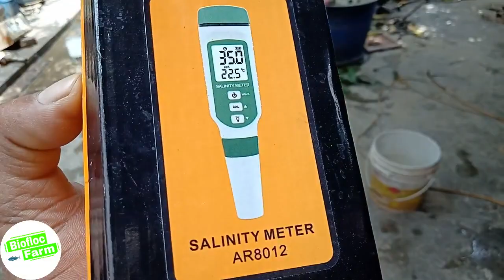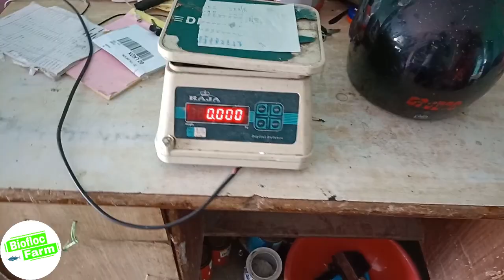Biofloc Digital salinity meter with temperature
link for purchasing this digital salinity meter👇👇

link for salt meter=